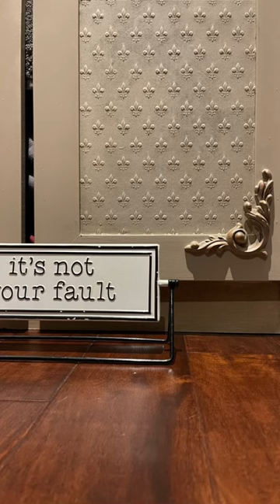From Glum to Glam; Pressboard Cabinet Makeover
This cabinet had to stay as it is the only that fits the nook and provides a tonne of storage. it was dismal and I hated it, so I decide to recreate it with Dixie Belle Paint Company and WoodUbend products!